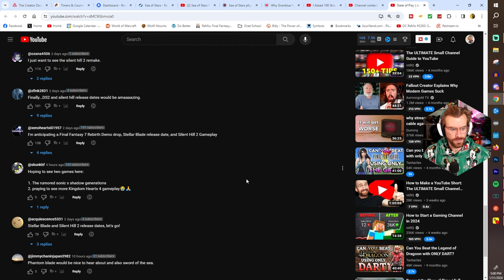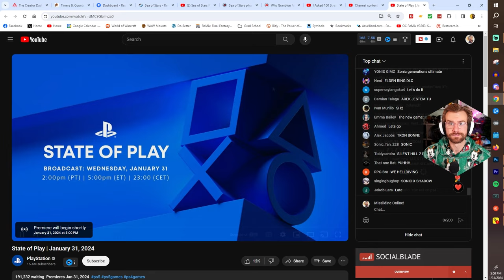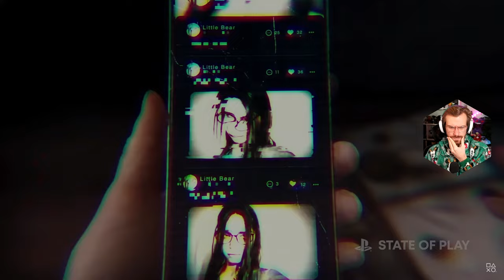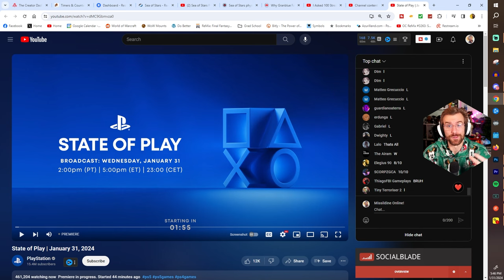Stellar Blade looks AMAZING! - Playstation State of Play January 2024 Reaction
I'm a huge Playstation, and while it wasn't FULL of the games I personally wanted to see, todays State of Play was DOPE!

We got to see Stellar Blade that looks...stellar...and Rise of the Ronin that looks like it'll get a. rise...outta me!